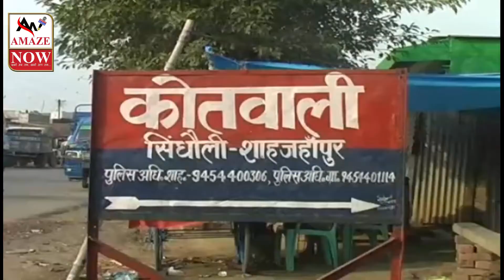ख़बरें फटाफट 07 October 2020 || आज की दस बड़ी ख़बरें